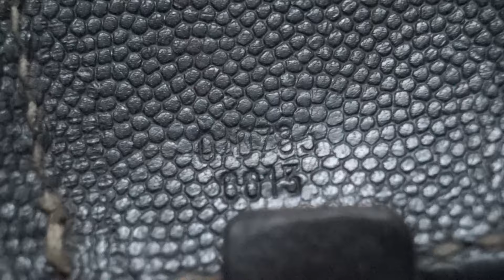World War Two German 1911 Cartridge Pouch (Simplified Version)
original ww2 German model 1911 cartridge pouch. mid to late war simplified version with numbers to back of pouch.